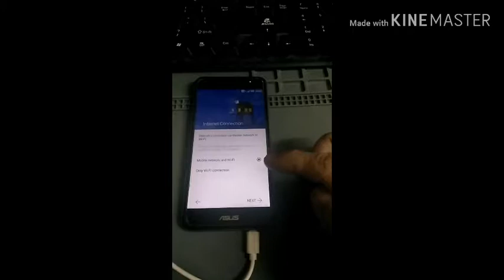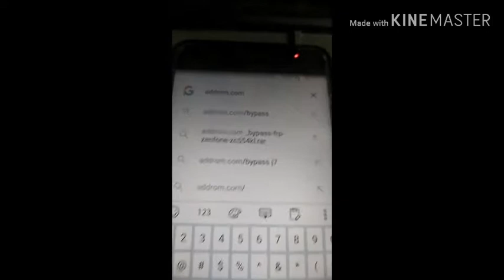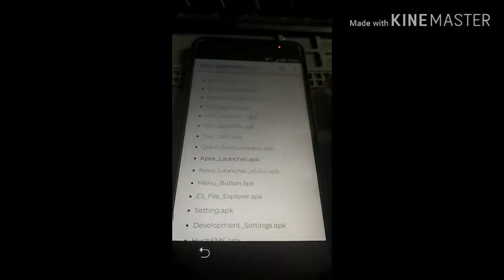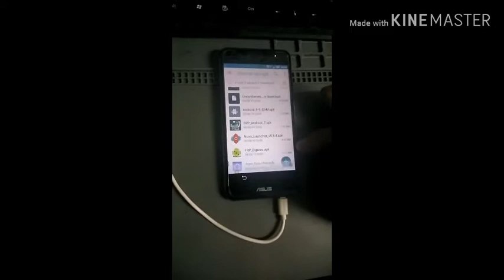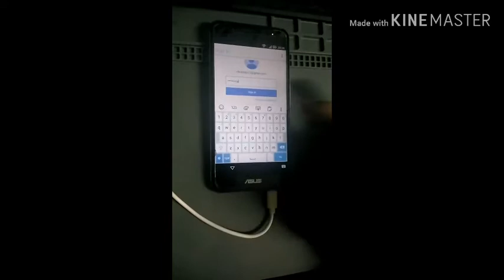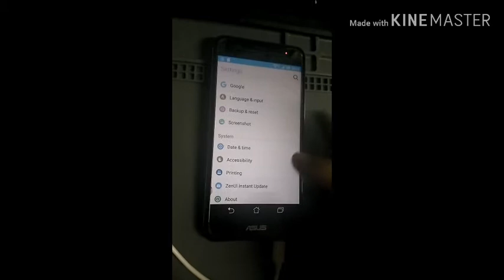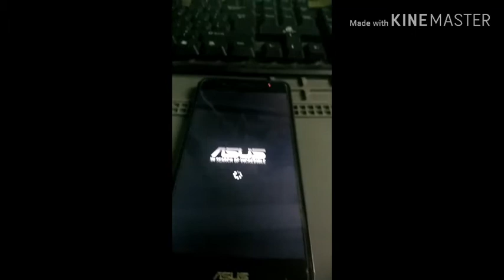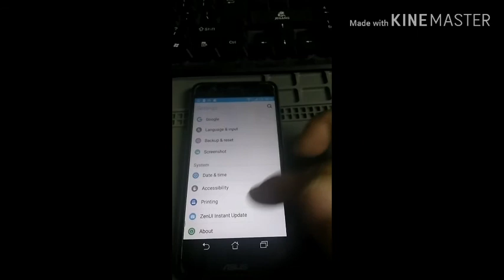ASUS ZENFONE 3 MAX FRP BYPASS